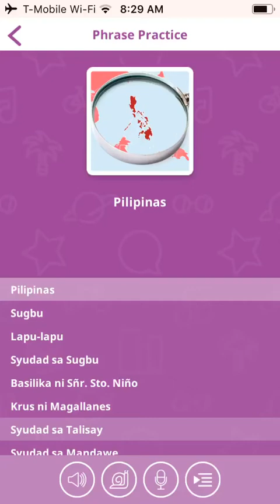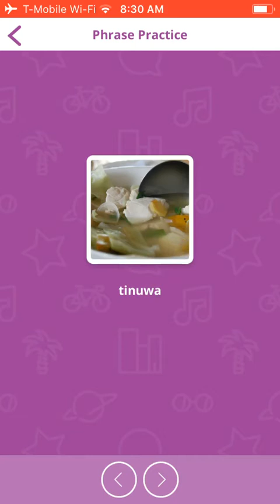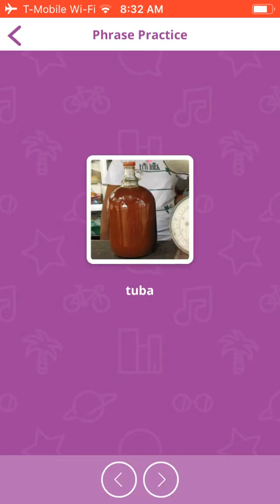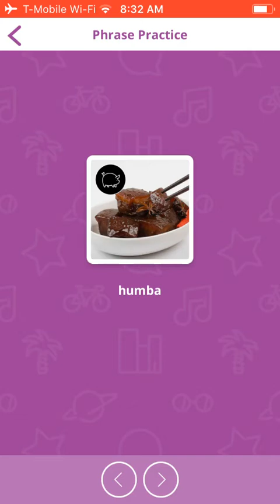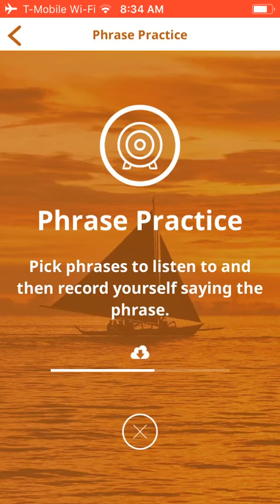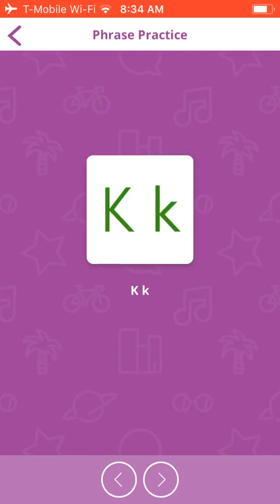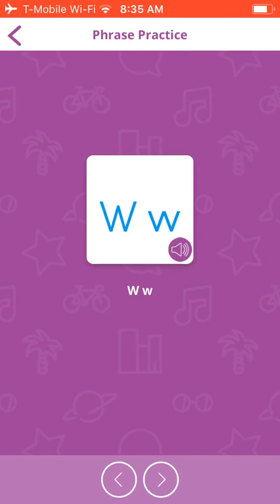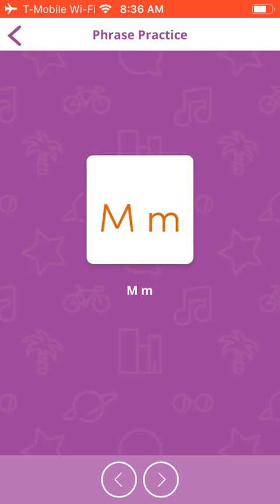May 10, 2020